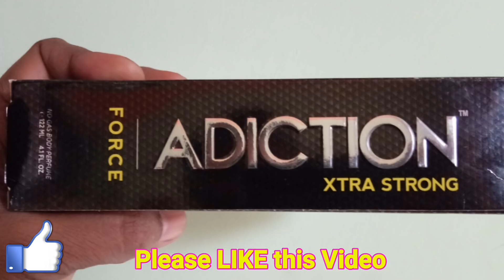Deodorant/Perfume के फायदे-नुकसान। Review of Addiction Extra Strong Deo Spray in Hindi 2018.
आज के इस वीडियो में Addiction extra strong deo spray के बारे में कंप्लीट इनफार्मेशन प्रोवाइड करने जा रहा हूँ। इसके साथ ही deo spray के क्या फायदे या नुक्सान होते है इसकी भी जानकारी दूंगा। अगर आप किसी भी deo spray का इस्तेमाल करते है तो उसकी पूरी जानकारी होना जरुरी है इसलिए आप इस वीडियो को पूरा देखे जिससे आपको डिओडोरेंट से रिलेटेड सभी तरह की जानकारी मिल सके।